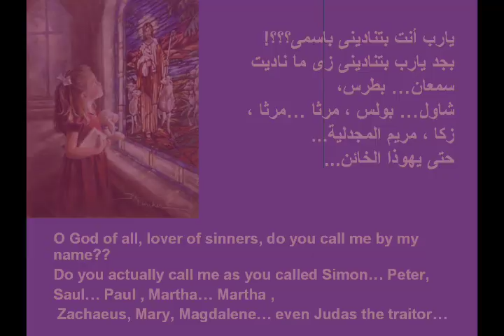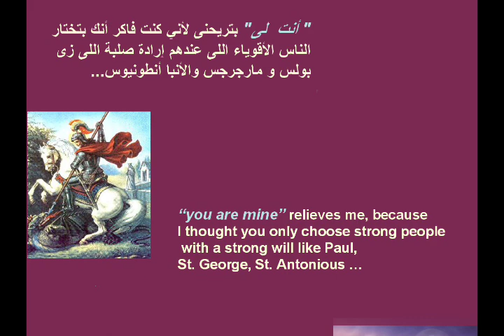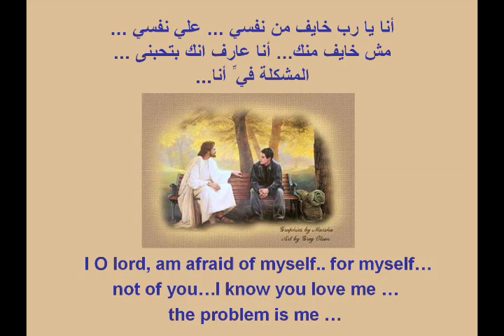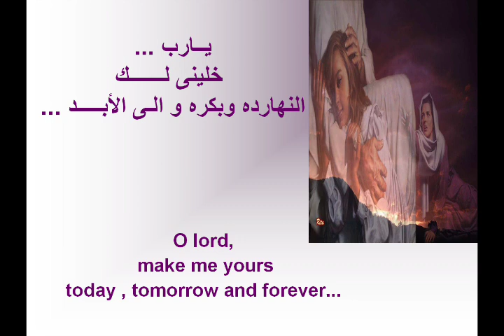أنت لي - تأملات - أبونا داود لمعي - أندرو